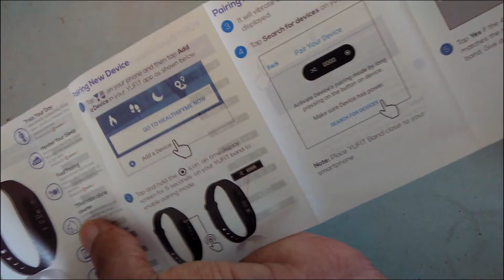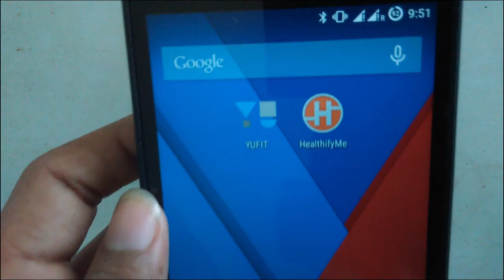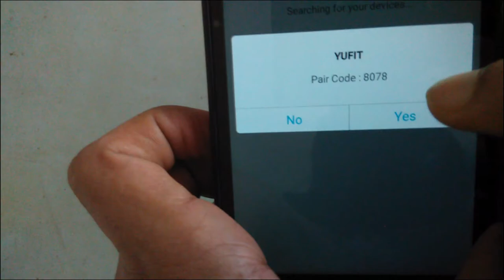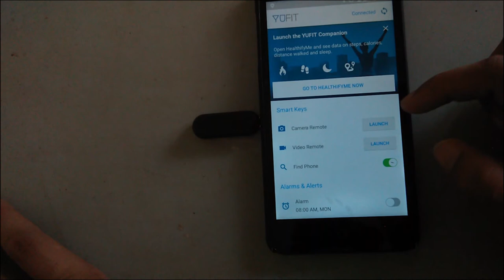YuFit Unboxing And First Look | YuFit App Full In-Depth Look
YuFit is a smart Band by Yu. It tracks your steps and sleep. It alerts you if you have any call or messages. It have some more features which I have demonstrated in this video.
I can't say how it is as of now. I will be coming up with a full review. If you have any questions leave them below and I will try to cover them in my full review.